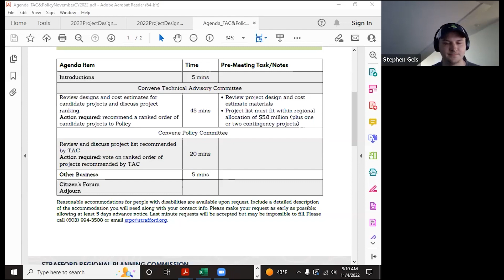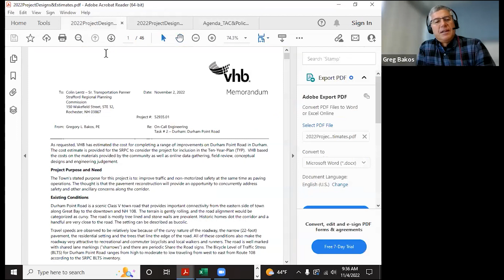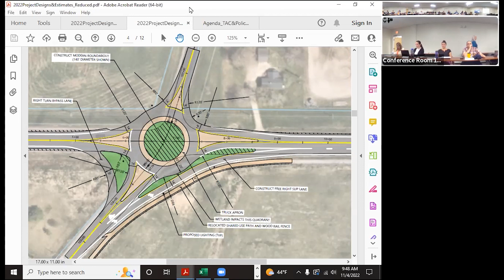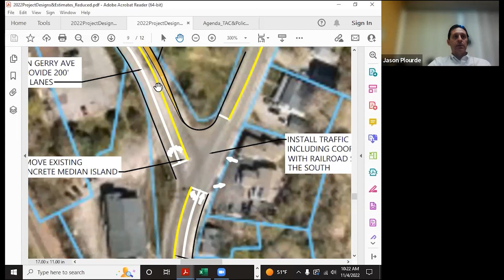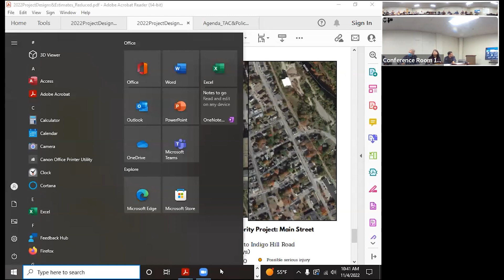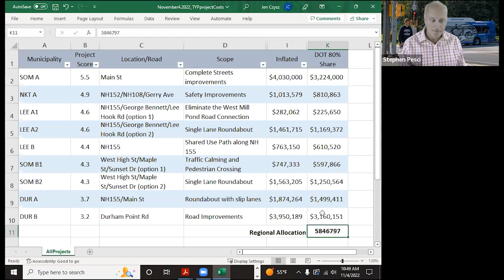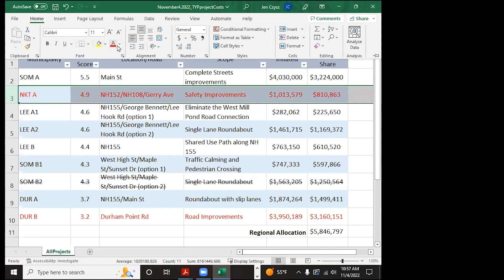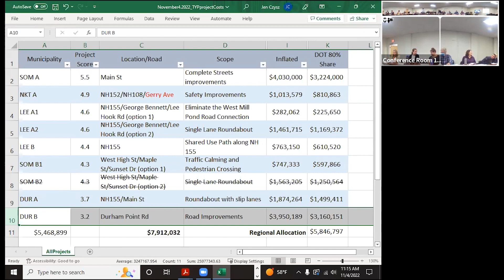SRPC Joint TAC and Policy Committee - Nov. 4, 2022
On November 4, 2022, SRPC held a joint meeting of the SRPC TAC and Policy Committees.

The agenda was as follows:

Convene Technical Advisory Committee

1) Introductions
2) Review designs and cost estimates for candidate projects and discuss project ranking. Action required: recommend a ranked order of candidate projects to Policy

Convene Policy Committee

1) Review and discuss project list recommended by TAC
Action required: vote on ranked order of projects recommended by TAC
2) Other Business
3) Citizen’s Forum
4) Adjourn